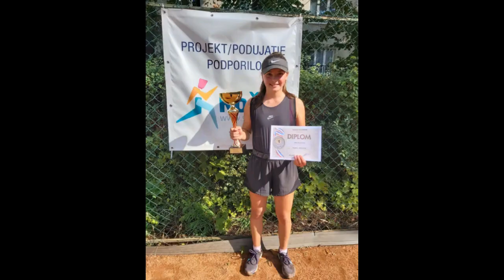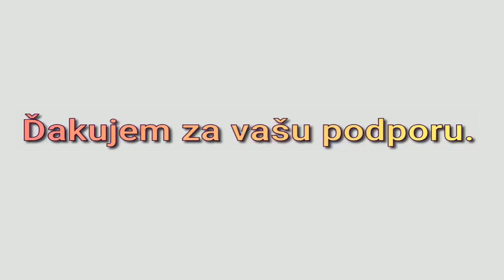Nikki Šuchterová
Fond pre budúcnosť športu - Nikki Šuchterová - tenis